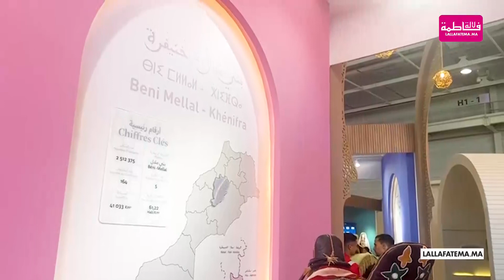معرض الفرس بالجديدة: حضور قوي لثقافة الفرس وأنشطة متنوعة تواكب الحدث